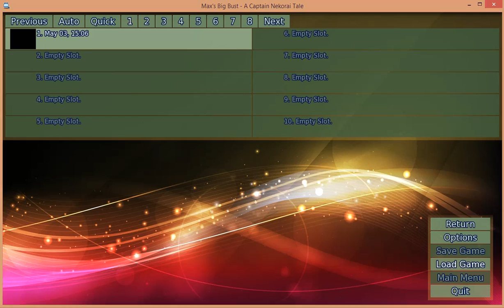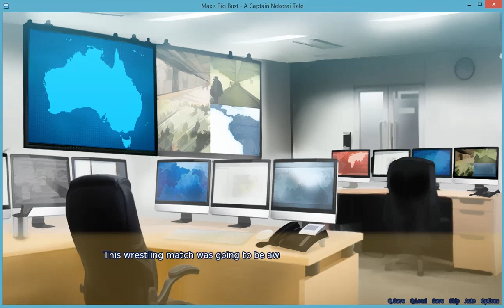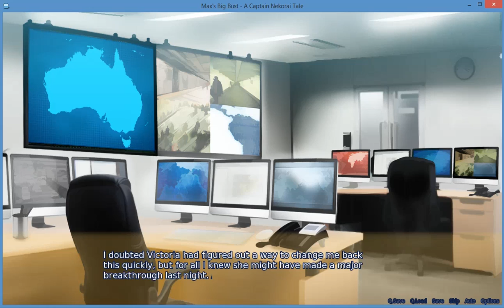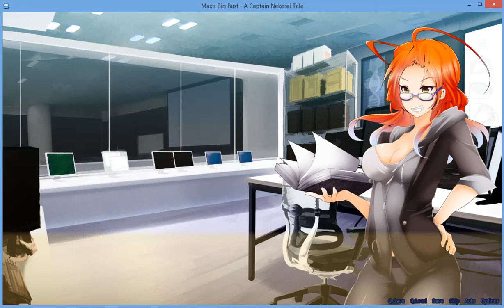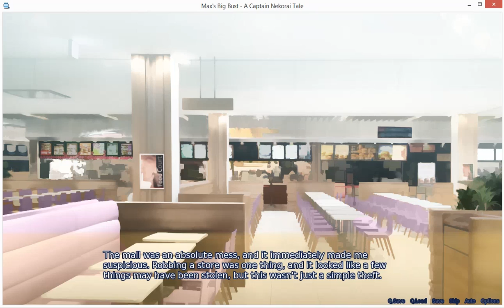Max's Big Bust Ch.4: CSI...and Douchey Knights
looks like we get to have our first actual investigation...as well as having to put up with a rather annoying dude trying too hard to act like Lancelot. sorry dude, but you should really leave that to the professional Knights...A for effort though. get the game